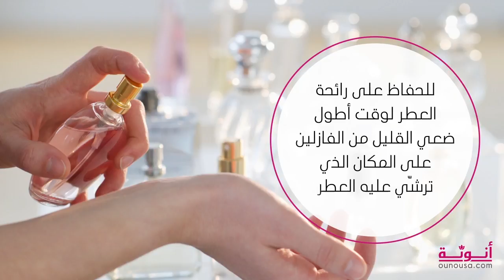حيل جمالية غريبة لكن فعالة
هل تبحثين عن بعض الحيل السريعة والسهلة التي يمكن ان تطبقيها لتعزيز جمال اطلالتك؟ فمع جدول الاعمال المزدحم وكثرة المسؤوليات، يمكن ألا يكون لديكِ الوقت الكافي للإهتمام بنفسك، لكن مع الحيل التي نكشفها لكِ في هذا الفيديو سوف تجدين أنّ الامور باتت أسهل بالنسبة لكِ. ولا تتفاجئي من بعض الحيل الغريبة التي نعرضها لكِ، فالاهم انّها فعالة وتؤمن لكِ النتيجة التي تحلمين بها.

سنابشات: ounousa